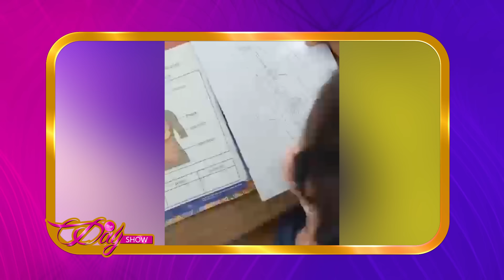TheDayShow: Meet Hosana, a child whose intelligence surpasses her age 😲😳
Watch TheDayShow for an extraordinary encounter with Hosana, a child whose intelligence surpasses her age. Explore her talents, achievements, and the incredible journey that sets her apart.🌟👧